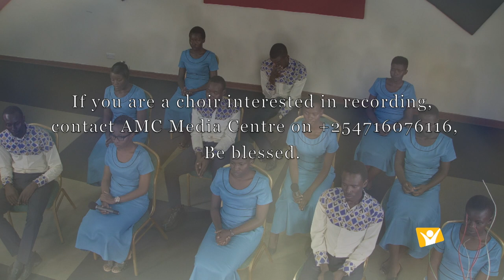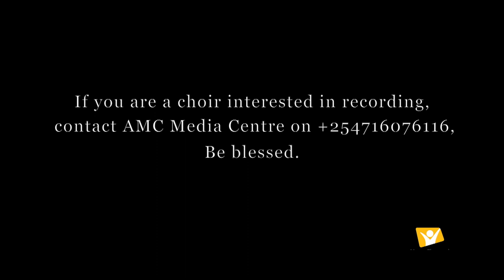Music from the Heart E01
Parapanda Ministers - Kisumu
Newlife Ambassadors - Kisumu
Bidii Church Choir -Kitale
Voice of Hope Youth - Kisumu